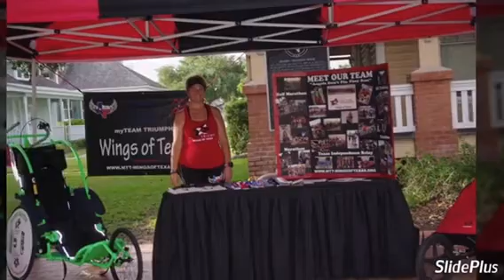2017 Autism Walk- Booths and Food Trucks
Thank you to all who worked the walk and had tables!
Walk for autism 2017